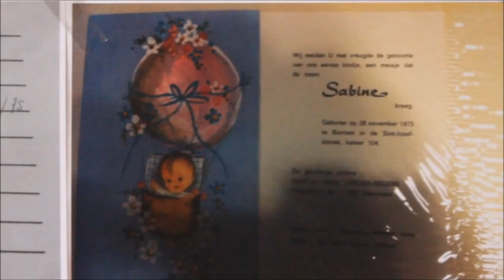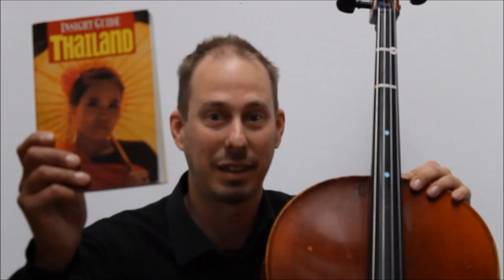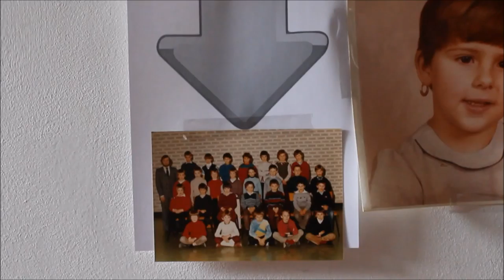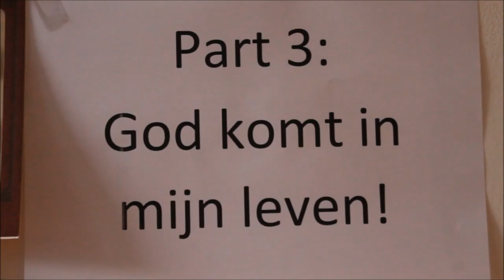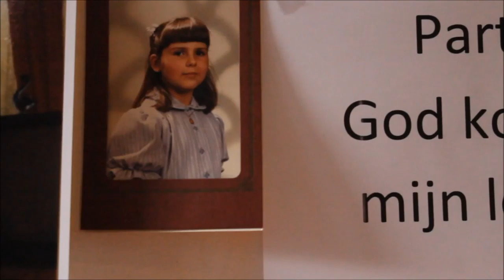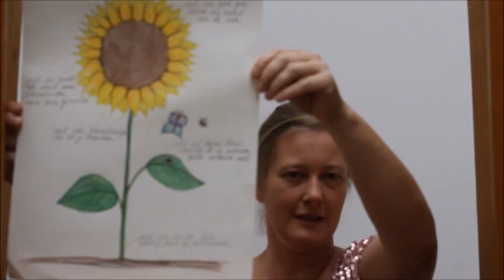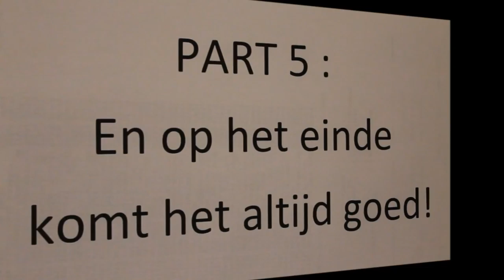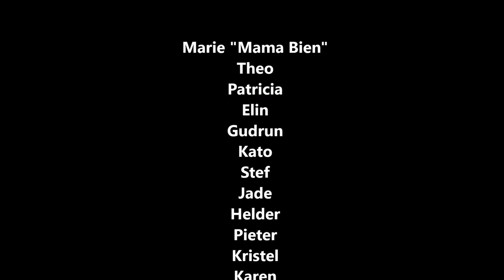Film Bien 40 jaar Final Cut